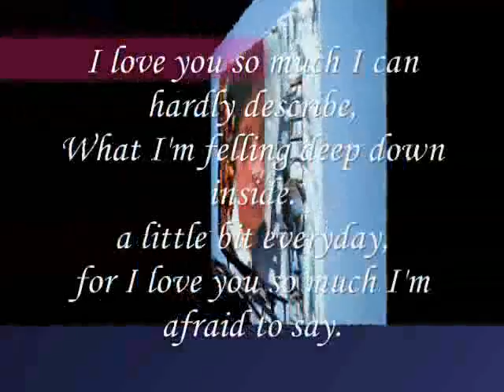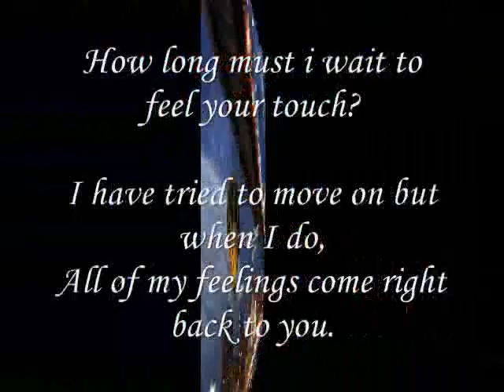hardly describe,Miftachul Wachyudi (Yudee)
do.
do so
Money is an excellent servant, but the host
very bad.